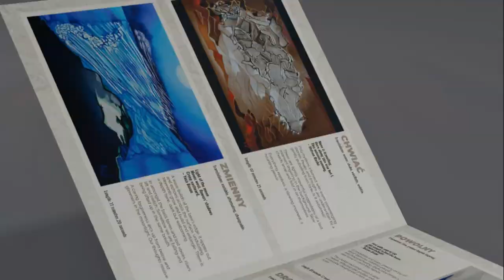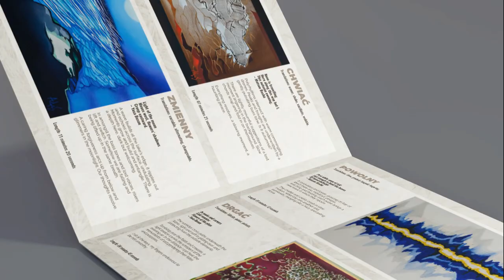Mutable - New album by Ebauche - Coming Soon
Mutable is the brand new album by Ebauche.

Hypnotic mutating ambient drones; remix by the legendary Arovane; prints and originals of unique paintings, each one created specially for each track on the release by Polish artist Adrianna Snochowska; a beautifully designed gatefold vinyl edition, and more.